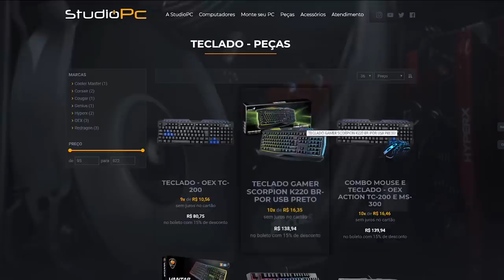NUNCA SENTI TANTO MEDO COM UM JOGO - DECEIT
🎬GangueMercenária!